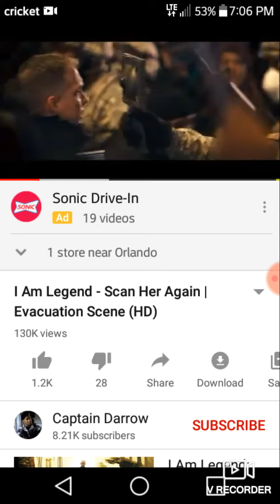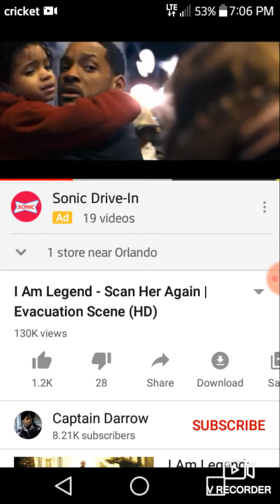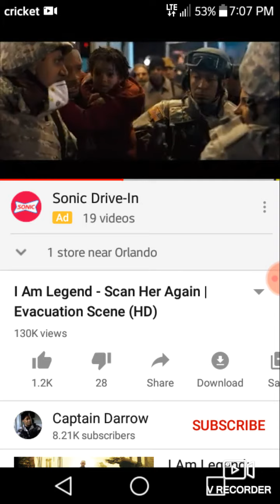😕 ARE WE IN A MOVIE???